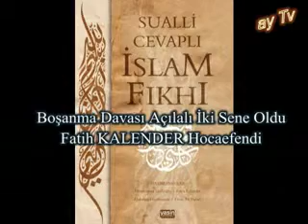Boşanma Davası Açılalı İki Sene Oldu - Fatih Kalender